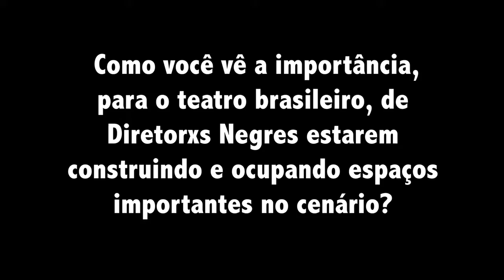EP#1 - ÍCARO RODRIGUES - AQUILOMBAMENTO DIGITAL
Episódio #1: Ícaro Rodrigues

Neste vídeo Ícaro responde e reflete sobre a pergunta:

" Como você vê a importância, para o teatro brasileiro, de Diretorxs Negres estarem construindo e ocupando espaços importantes no cenário?"

No primeiro episódio do #3 encontro da Mostra Aquilombamento Digital, Ícaro Rodrigues (@icarorodriguesabc) solta o verbo e fala pra gente sobre a importância e o respeito nas relações artísticas e o caminho construído pelos coletivos e diretorxs negres no teatro.

Que importante te ouvir, Ícaro Rodrigues!

Curta!
Comente!
Compartilhe!
Fomente a fala, o discurso e o trabalho de artistas Negres.

AQUILOMBAMENTO DIGITAL

Curadoria: Filipe Celestino (@ficelestino)
Criação e produção: Mungunzá Digital
Realização: Teatro de Contêiner
Produção Geral: Cia. Mungunzá de Teatro (@ciamungunza)